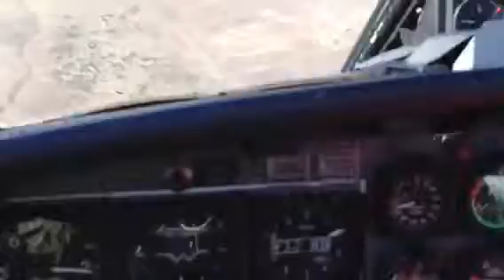Air Show Mike Simpson 3